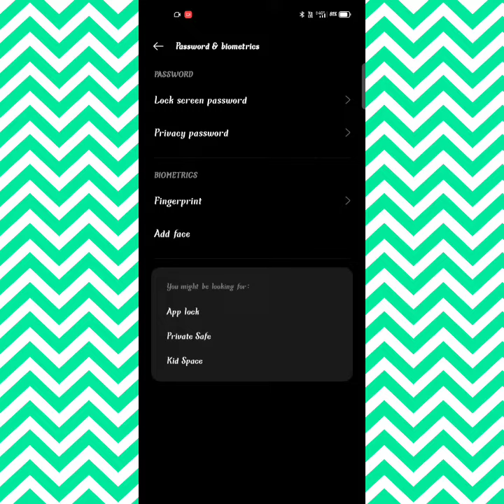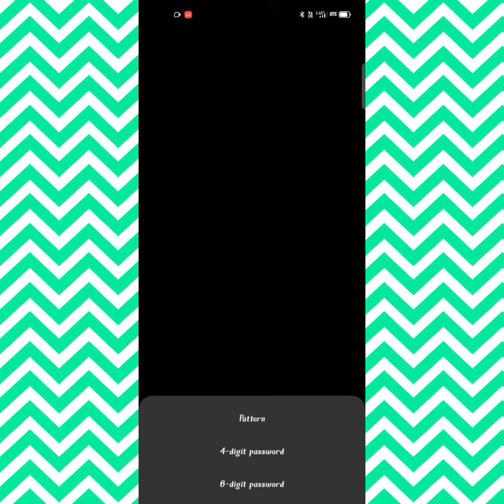how to change screen lock in realme narzo 20 pro fully in Tamil